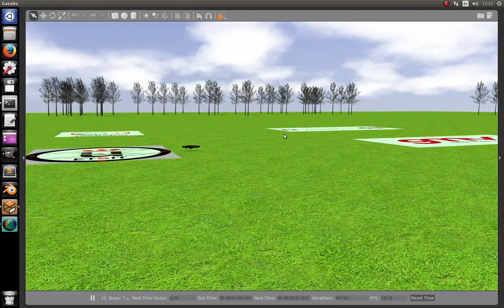[TeachingRobotics] new world for drone cat&mouse example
Prettier world for drone cat&mouse example from JdeRobot TeachingRobotics.